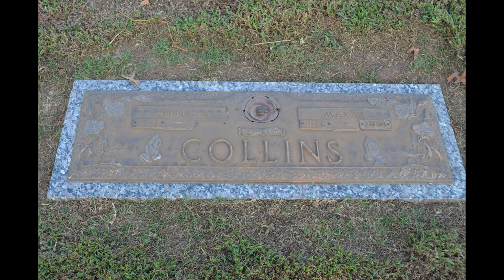Old-Time TOTW #227: Lonesome Hill (Max Collins) 10/30/22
Old-Time TOTW #227 is Lonesome Hill from the playing of Oklahoma fiddler Max William Collins (10 July 1916--8 February 2001). He was the son of William Sherman "W.S" Collins (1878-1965) and Martha Hall (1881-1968). His ancestor on the Collins side, Edward Gunter Sr (b. 1628, Dublin, Ireland) arrived in Virginia in 1652. Max married Phyllis Bradbury on 11 July 1936. (source for above: ancestry, public documents, and obituary)

The Collins family was well known for many  generations of fine fiddlers and excellent musicians. Max's uncles, father, and siblings played instruments and sang. His father also composed tunes. Many years later, Earl Collins mused that the Collins family could have been like the Carter Family since there were four girls and five boys who were musicians, and the girls could have played "anything they would have tried."

Max was born in West Plains, Missouri. The family moved to Wynnewood, Oklahoma, in 1917 where they share cropped. Soon after they moved to Shawnee, Oklahoma. Max's older brother Earl played fiddle for square dances to bring in some income during the Great Depression. He taught his six-year-old brother Max to play the guitar and always considered him "his guitar man."  Max's obituary states that he was a "self-employed musician who, through the years, had his own bands and played for many others."

As a young man, Max won many fiddle contests. A 1937 article states:

"On a fiddle his father carved from pine wood, Max Collins, Shawnee, sawed his way to the championship of nine central Oklahoma counties at Seminole Saturday in the regional fiddling contest sponsored by the Farmer-Stockman. Collins will bring his victory violin to Oklahoma City October 15 in the finals."

Though Marion Thede included many tunes from Max Collins in The Fiddle Book, she did not include any biographical information about him. Concerning Lonesome Hill, she stated:

"This version of Lonesome HIll was the one played by Will Connally, who took first prize in fiddling at the World's Columbian Exposition, held in Chicago in 1893. It is a good example of the tricky bowing used by fiddlers."

Though this is Mr. Connally's version of the tune, the written notation in The Fiddle Book is from the playing of Max Collins. Max apparently changed the way he played the tune over the years because a recording of him playing the tune in 1984 shows some differences, most notably its crooked nature. Max held onto the end note of the B part, but there is no indication of that in Thede's notation. The tempo is much more relaxed than the 123bpm Thede indicates which was, presumably, the way Max played the tune for Ms. Thede.

Recording of Max Collins playing Lonesome Hill, courtesy Larry Warrren and Slippery-Hill.com

Traditional Tune Archive links Lonesome Hill with the "Dubuque family of tunes."

Joining me are friends Marc Harris on banjo (Cincinnati, OH), Jeanie Thieken on guitar (Hocking Hills, OH), and Dan Krise on bass (Wellsboro, PA).

Jeanie, along with Nick Weiland and Mark Barsamian, play in the band Jeanie and the Dreamers.